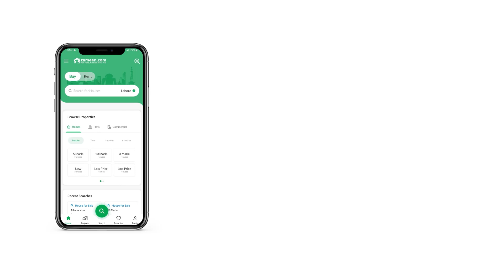10 MARLA RESIDENTIAL PLOT FOR SALE IN PHASE 1 LDA CITY LDA ROAD LAHORE